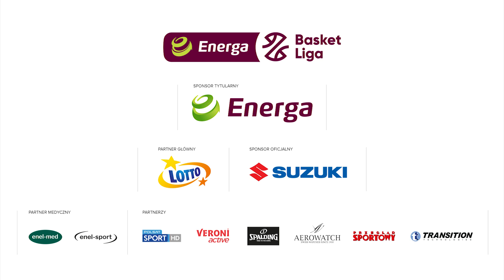Tejić wsadza z faulem!